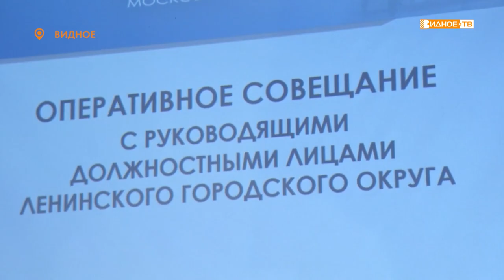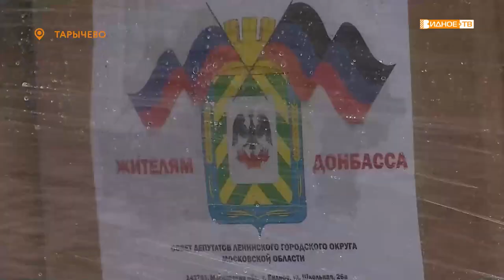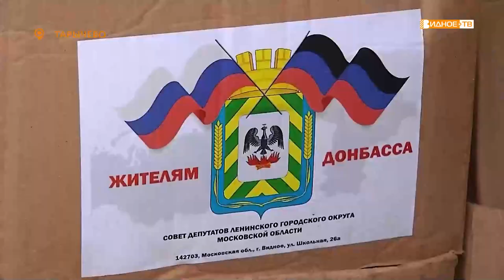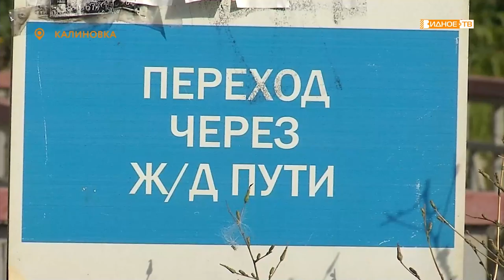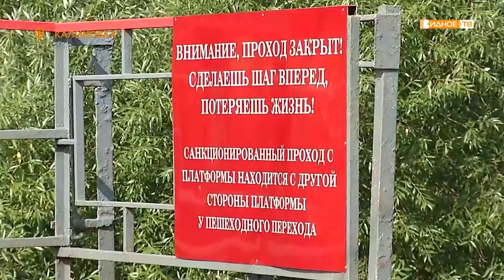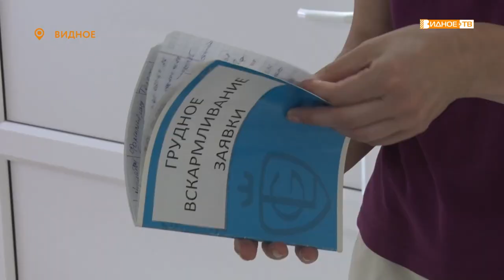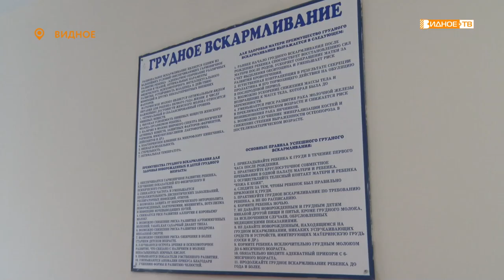Новости телеканала Видное-ТВ (01.08.2022 - понедельник)